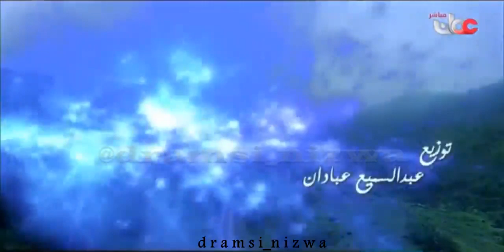إلى صلالة غناء مؤيد حبراص و طلال خيرالله